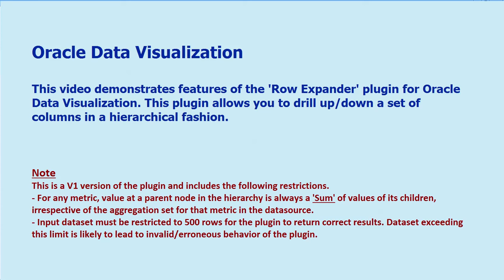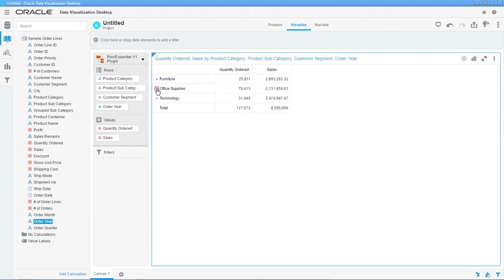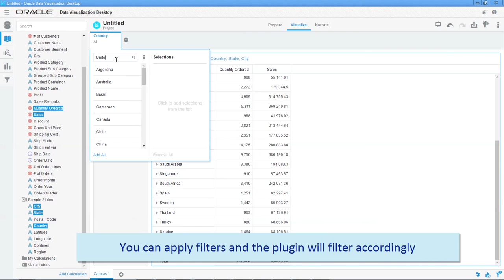Oracle DV: Custom Plugin - Row Expander for drilling behavior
Download that custom viz plug in from Oracle BI Public Store